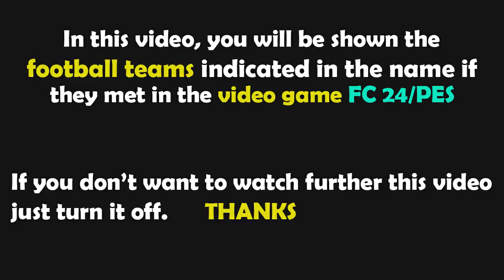FC 24 Gameplay | Inter vs Atletico Madrid | Liga de Campeones - 2023/2024